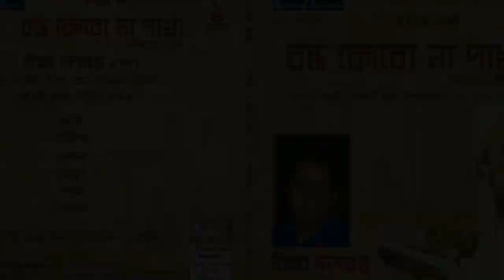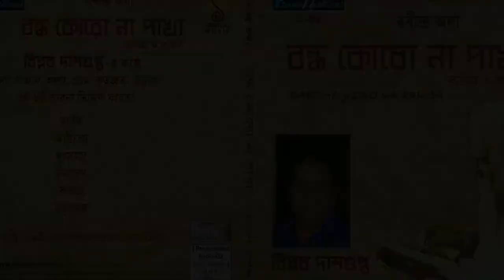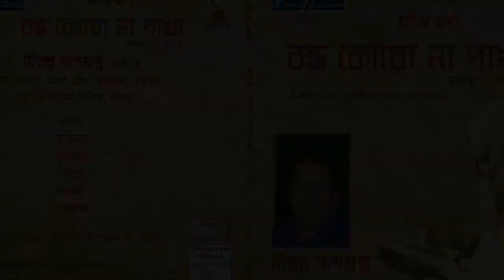Bondo Korona Pakha বন্ধ কোরোনা পাখা | আবৃত্তি JUKEBOX | Biplab Dasgupta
The debut album by veteran actor Biplab Dasgupta reciting some of the popular bengali poems.

* ANTI-PIRACY WARNING *
This content is copyrighted to Srinivas Music. Legal action will be taken against those who violate the copyright of the following material presented!